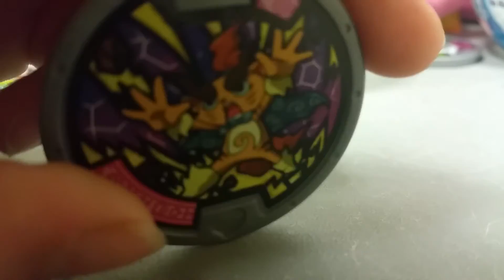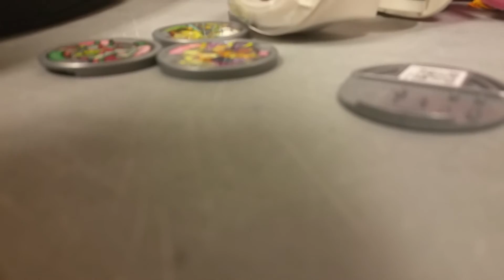A song for the soldiers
Singing a song to soldiers to be strong and proud